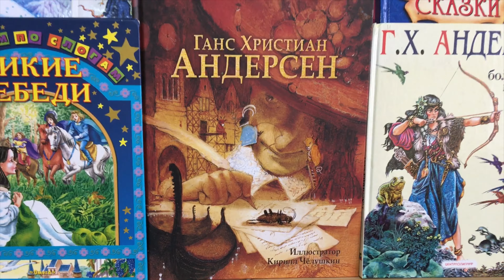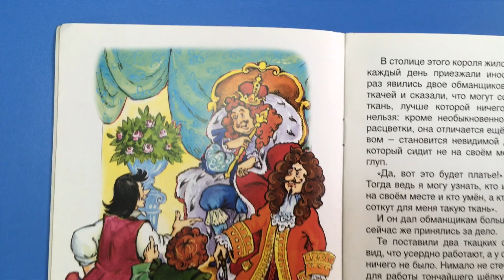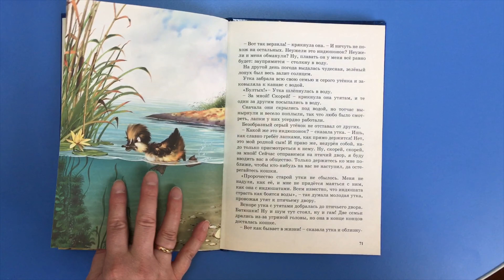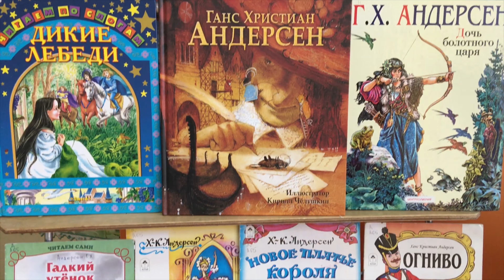Сказочный калейдоскоп «Виват, король сказки!»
В рамках Всероссийской Недели детской книги сотрудники библиотеки «Кругозор» запустили целый цикл интерактивных бродилок «Книжная Вселенная». Первая программа - сказочный калейдоскоп «Виват, король сказки!» - посвящена юбилейной дате, в апреле мы отмечаем 215 лет со дня рождения Г.Х. Андерсена.